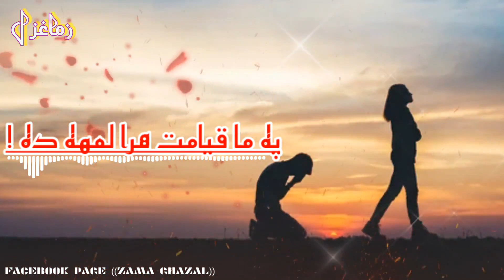NAN DA LAILA DA WADA SHPA DA Pashto sad ghazal song // slow + reverb // sad lofi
Pashto sad ghazal song 2023 //
Pa Ma Qyamat hara Lamha da //
NAN DA LAILA DA WADA SHPA DA //
Pashto slow & reverb
Mood Off Music ( Slowed Reverb ) Feelings Alone | Heart touching Pashto Lofi Song
PASHTO MASHUP
PASHTO LOVE SONGS
Pashto Latest Ghazal
Pashto Ghazal song
Pashto New Tik Tok Viral Videos
Pashto poetry shorts
Pashto Lyrics
Pashto viral tiktok 2023
Pashto song 2023
Pashto trending

pashto whatsapp status song 😭 pashto status sad 💔 pashto status video ❤ heart broken status 💔💔💔
pashto ghazal songs
pashto new ghazal songs
pashto old ghazal songs
pashto romantic ghazal

U can also visit my facebook page (ZAMA GHAZAL)...
________________________________________________                                                                                          FOR             MORE              PASHTO            GHAZAL